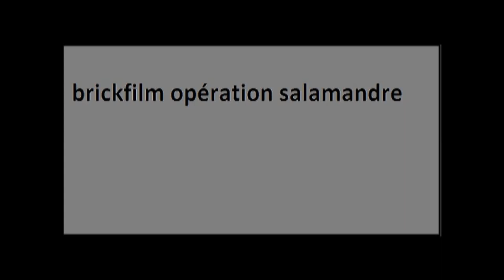LEGO opération salamandre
Salut à tous mon premier brickfilm surement le début d'une super série pleine d'action et d'humour et de lego et de fusils et de morts abonnez vous et lachez des likes et des comm. à+